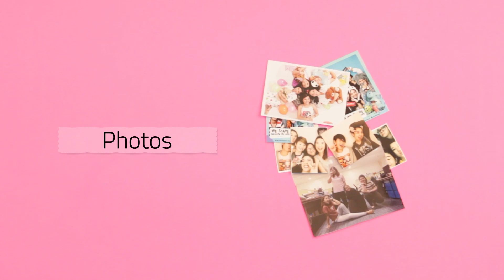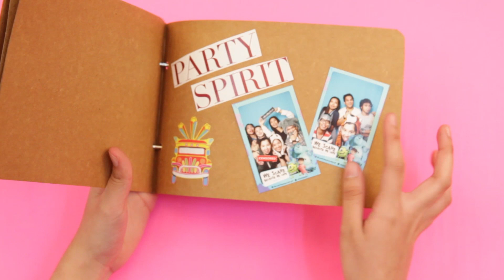[TIPTOP] DIY Scrapbooking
TipToppers! Make your stay at home productive and exciting. Try doing something new like creating your DIY scrapbook.

Check out this quick video that will teach you how to make your own scrapbook in 3 easy steps!